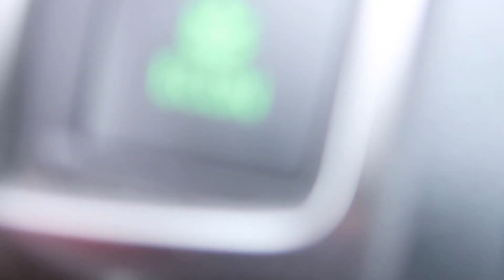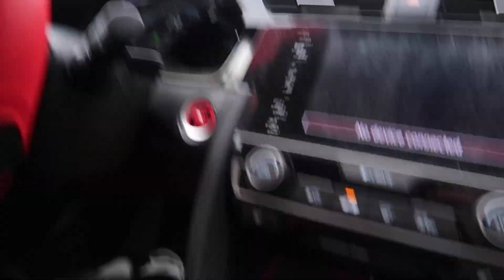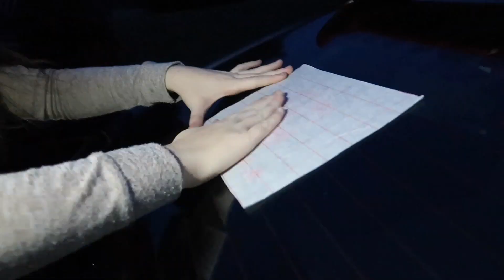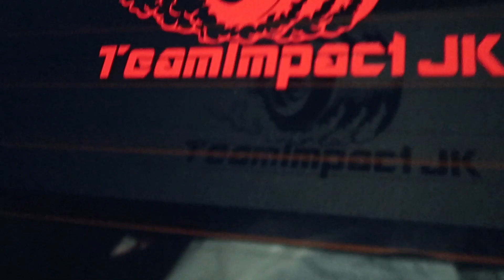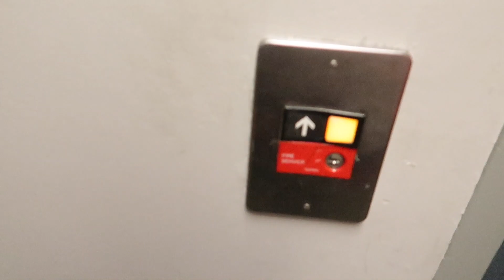NEW LOGO FOR TEAMIMPACTJK!!!!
We love the new design!!

This Channel is Run by Jakob Keith and Micah Abshear.

WiFi Credit to: Wyatt Welty

TeamImpact
OlympusCarClub
HatchbackSociety

Camera Used for all Videos- Canon G7X Mark ii